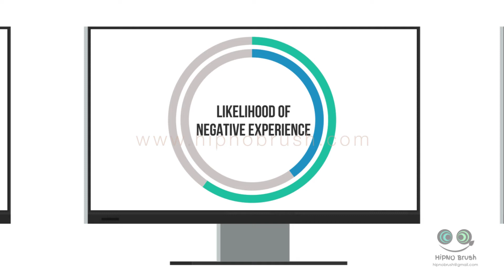Electric car infra research video